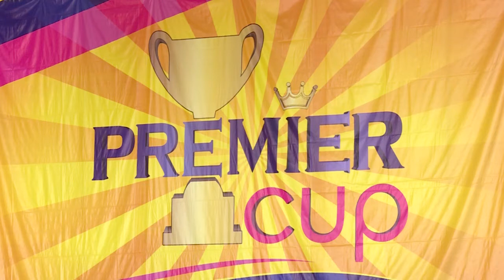Межрегиональный Этап кубка РТС по бальным танцам прошел в ФОКе на улице Центральной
Танцуют все! Открытый Межрегиональный Этап кубка Российского Танцевального Союза прошел в «Физкультурно-Оздоровительном Комплексе» на улице Центральной.